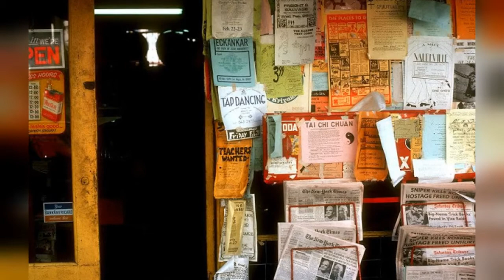30 Fascinating Photos Of Berkeley'S Street Scenes Between The 1960S And 80S !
Berkeley is a city on the east shore of San Francisco Bay in northern Alameda County, California. It is named after the 18th-century Irish bishop and philosopher George Berkeley.

Berkeley street scenes from the late 1960s to early 1980s

Berkeley borders the cities of Oakland and Emeryville to the south and the city of Albany and the unincorporated community of Kensington to the north. Its eastern border with Contra Costa County generally follows the ridge of the Berkeley Hills.

Berkeley is home to the oldest campus in the University of California system, the University of California, Berkeley, and the Lawrence Berkeley National Laboratory, which is managed and operated by the University. It also has the Graduate Theological Union, one of the largest religious studies institutions in the world.

Berkeley is considered one of the most socially liberal cities in the United States.

These fascinating photos were taken byRichard Friedman that show street scenes of Berkeley from the late 1960s to early 1980s.

Berkeley street scenes, March 1968

Sproul Plaza, Berkeley, March 1968

Live Oak Park Festival, Berkeley, September 1969

Memorial Day, Berkeley, May 1969

Ohlone Way, Berkeley, August 1969

People's Park, May 1969

Telegraph Ave., Berkeley, August 1969

Telegraph Ave., Berkeley, May 1969

Berkeley Folk Festival at Live Oak Park, June 1970

Berkeley Folk Festival, July 1970

0:00 - Intro

?sub_confirmation=1
❤️About Us❤️